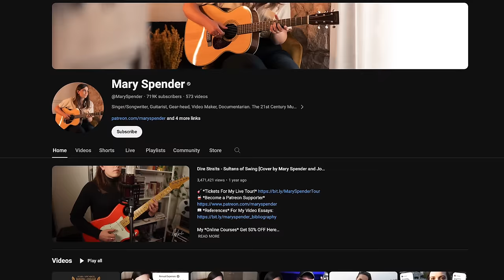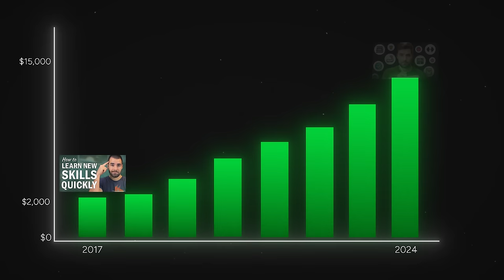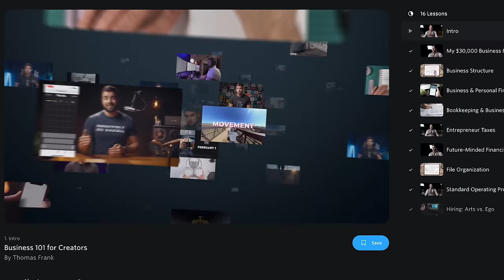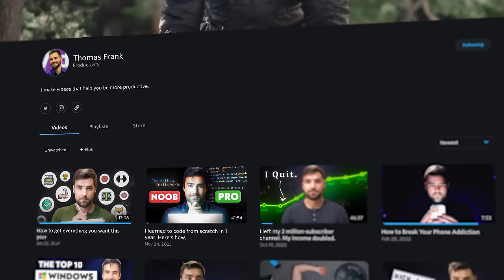The ultimate guide to YouTube sponsorships and brand deals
How do you get brand deals as a creator? How should you price your first spot? In this mega-interview, I ask my agent, Nebula CEO Dave Wiskus, all these questions and more.

🛠️ Tools My Team and I Built:
✈️ Flylighter (The best way to capture articles and higlights to Notion) –

Notion Tutorials ➔  @ThomasFrankExplains
Music ➔ @ThomasFrankMusic

⏱ Timestamps:
00:00 - Intro
03:34 - Conversation starts
05:44 - The relationship between views and sponsor rates
09:10 - "Logical-Next-Step" sponsors
11:55 - Maintaining the integrity of your content
17:33 - Dave's history as a CEO and Creator
19:53 - At what point can you work with brands?
23:54 - What YouTube Studio metrics should a creator track?
28:24 - Broad-appeal vs. content-specific sponsors
32:34 - Channel trajectories: Growing channels vs stagnant channels
38:45 - Why your audience is constantly changing
41:49 - The best metric: Views from Subscribers
43:13 - Why was Thomas's rate consistent for years?
49:45 - If you can't price perfectly, price too low
53:58 - Pricing from the brand's perspective
55:35 - CPA/KPI definitions
1:02:50 - Additional factors brands care about
1:06:39 - Does brand association matter?
01:09:44 - Don't put ads at the beginning of your video
01:10:29 - Don't let sponsors take your video for their ads
01:13:30 - Should you ever let brands use your likeness?
01:16:32 - Agencies and "magnet creators"
01:28:13 - Pitfalls of YouTube managers
01:31:58 - Thomas's rules on who he works with
01:46:05 - How an MCN can take advantage of you
01:47:58 - Nebula and content ownership
01:48:44 - Criteria for evaluating an agency
02:02:11 - How to get performance data from brands
02:09:40 - Brand deals must be win-win-win
02:21:32 - Growing your network
02:23:50 - What to ask an agency when they pitch you
02:26:12 - Should agencies publish their entire rosters?
02:28:04 - Agencies should go to bat for you
02:32:33 - How to price your first spot
02:38:16 - Should Patreon be a stepping stone toward brand deals?
02:41:00 - Using affiliate marketing to get performance data
02:50:39 - Thomas's relationship with Skillshare
03:00:05 - CPM or CPA - which is more important?
03:01:00 - Should I give a brand my analytics?
03:01:43 - How should you get paid?
03:03:12 - Pre-roll, mid-roll, or end-roll?
03:04:51 - How many revisions should you do for your ad?
03:07:30 - Should you place time limits for how long ads stay up?
03:08:22 - How do you make more money from your sponsorships?
03:09:37 - What are common mistakes creators make?
03:17:50 - Where to follow Dave
03:18:34 - Business 101 for Creators

💰 Some links in my description are affiliate links, and I may earn a commission if you use them to make a purchase (at no extra cost to you, and often with special discounts!)